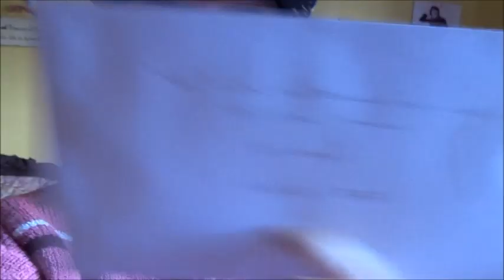EVERYTHING BROKE / MINI HEATWAVE!